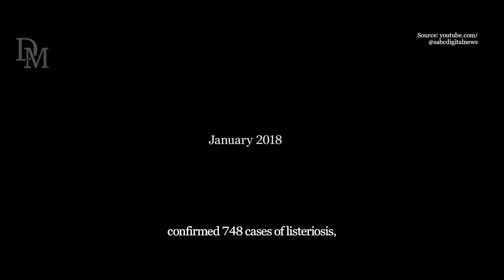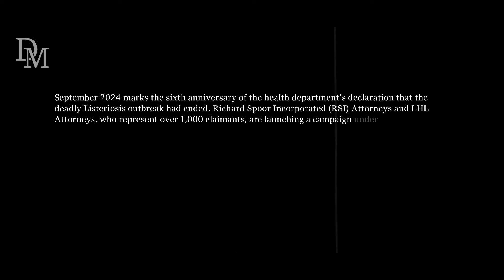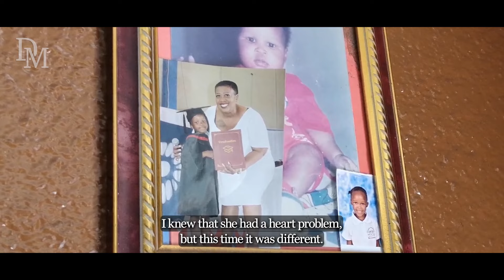Six years after deadly listeriosis outbreak - the growing case against Tiger Brands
For more than six years, more than 1,000 victims of the listeriosis tragedy have been struggling to pick up the pieces after the deadly outbreak irreversibly changed their lives. With new developments in Richard Spoor Incorporated’s class action lawsuit against Tiger Brands, calls for justice have been renewed, and the victims are demanding compensation from the company.

Reporting by: Lerato Mutsila
Filming by: Tamsin Metelerkamp and Thom Pierce
Edited by: Malibongwe Tyilo
Produced by: Emilie Gambade